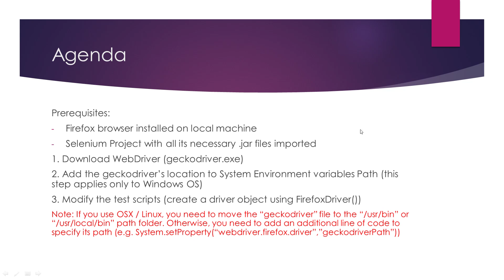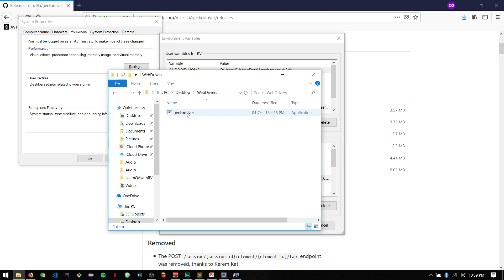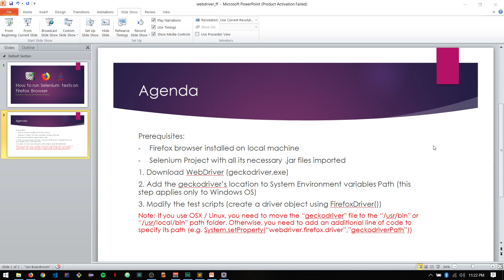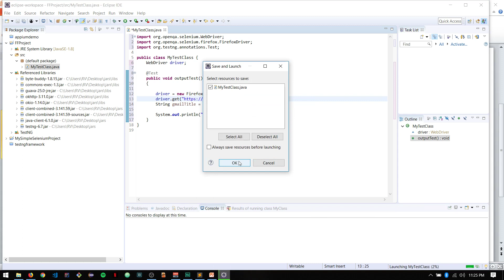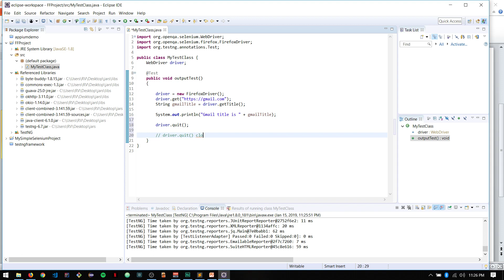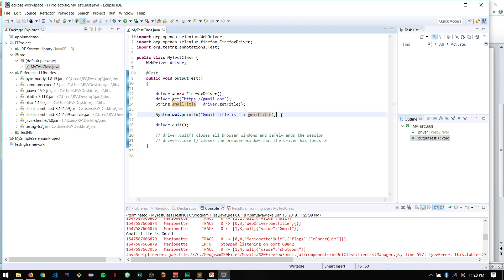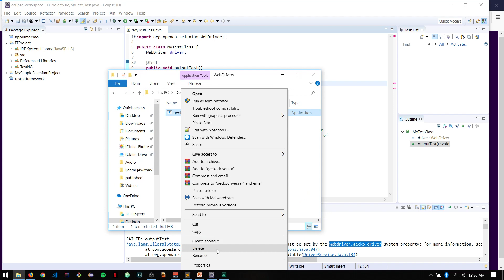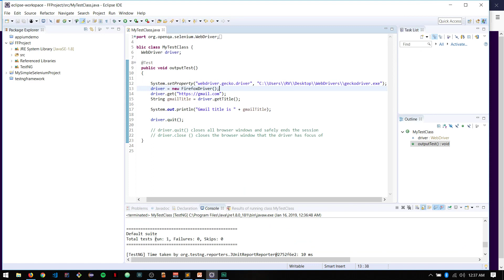How to run Selenium Tests on Firefox Browser Tutorial | Geckodriver | RV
In this tutorial we will learn how to run our selenium java automated tests on Firefox Browser, using the latest version of Geckodriver.